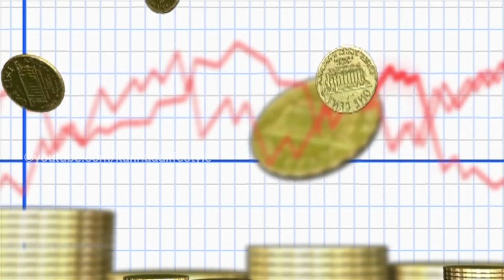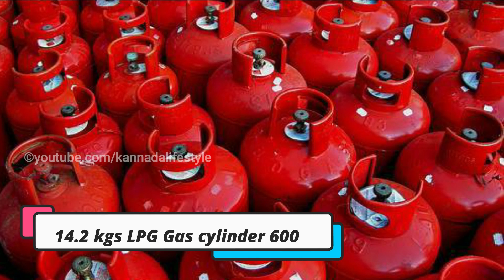Gold rate Today in India 24-July-2020 | Gold price in Karnataka | Today petrol and diesel price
in this video explained about  Today Gold rate in India | Gold price in Karnataka | lpg gas price, petrol and diesel price today